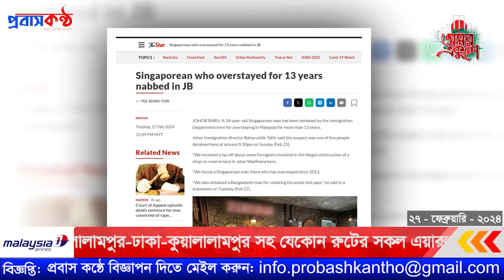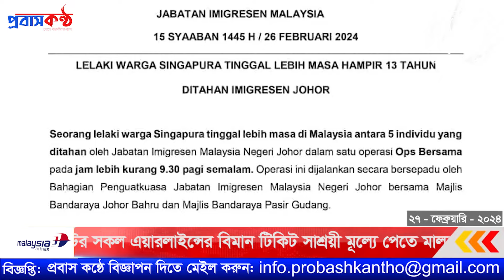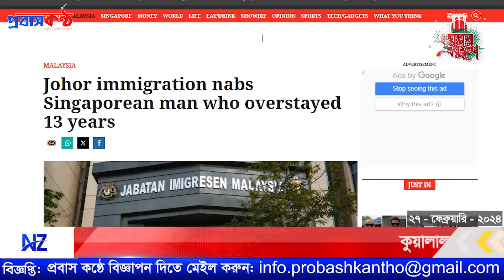১৩ বছর ধরে ভিসা ছাড়া মালয়েশিয়ায় বসবাস, অবশেষে আটক ইমিগ্রেশনের হাতে। ২৭ ফেব্রুয়ারি (মঙ্গলবার)।